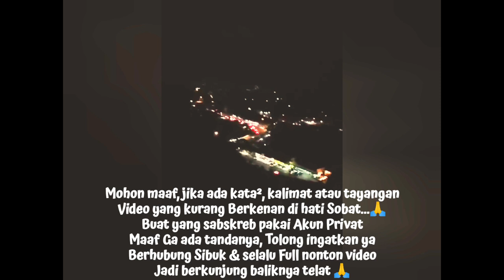"PEMANDANGAN DARI PUNCAK" || TINGGAL KENANGAN - GABY || COVER By : Oot Fauziah